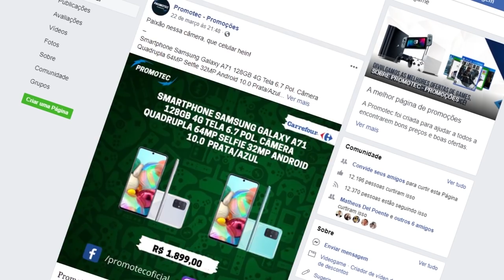Escolhas DIFÍCEIS que podem ARRUINAR o seu jogo!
➤ PSN: hadessama94